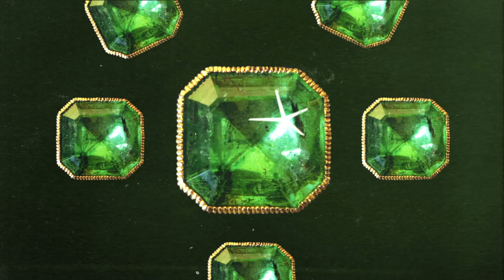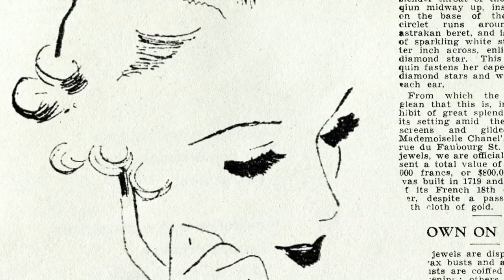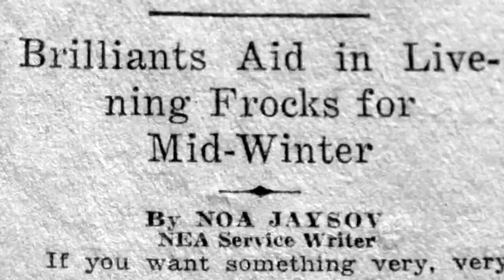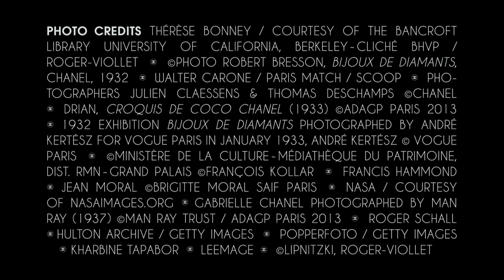Chanel and the diamond – Inside CHANEL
In Chapter 3 of Inside CHANEL, discover how Gabrielle Chanel revolutionized the world of High Jewelry in 1932 when she presented a collection exclusively dedicated to the diamond. Now, 80 years later, her "Bijoux de Diamants" still shine in the open sky of Place Vendôme.